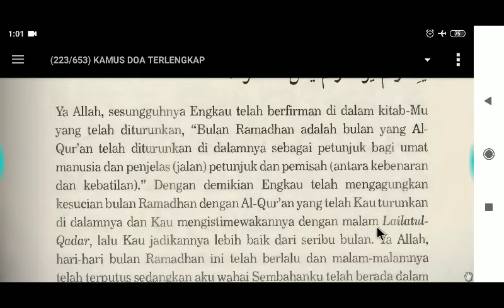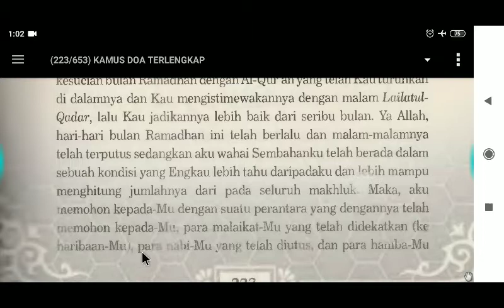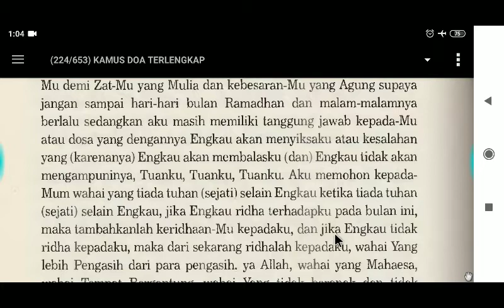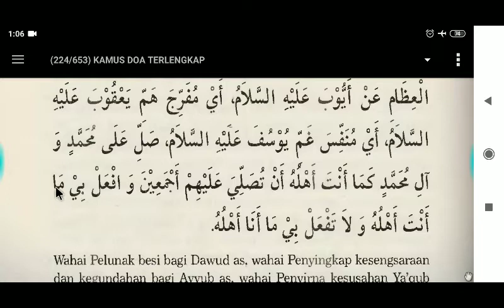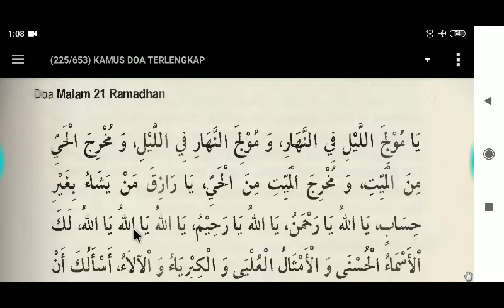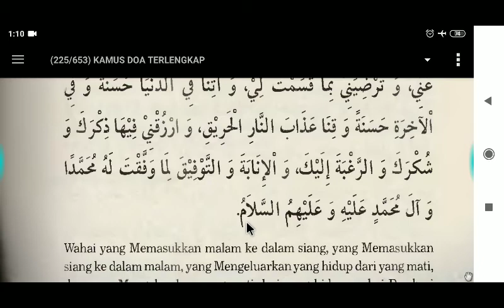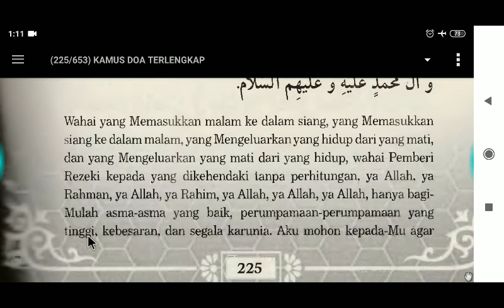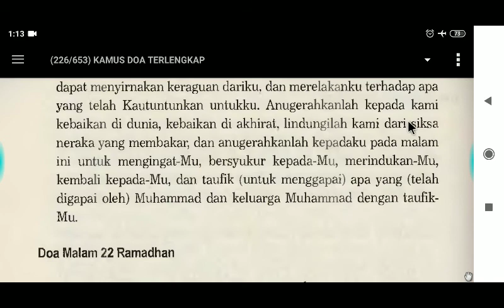Do'a Malam ke 21 Ramadhan disertai audio, teks arab dan artinya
Doa ini dinukil dari Buku "KAMUS DOA"
yang ditulis oleh DR. Muhsin Labib, MA.

Mohon maaf jika ada bacaan2 yg salah. Karena saya masih tingkatan belajar, bodohnya saya dan sedikitnya ilmu.